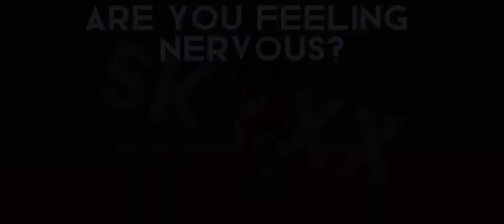Below The Surface || Skyxx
Thought of this idea so why not